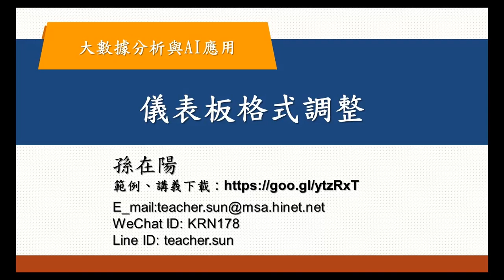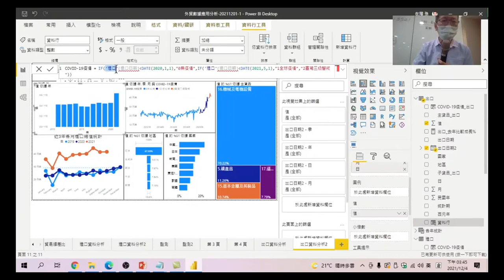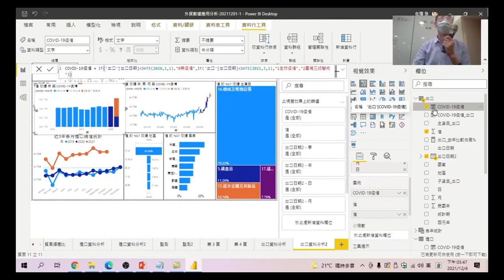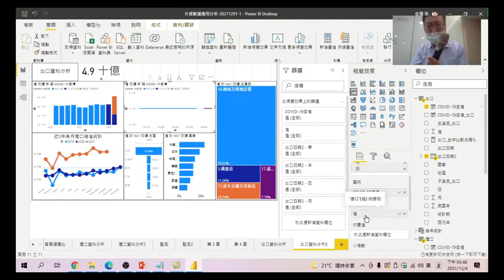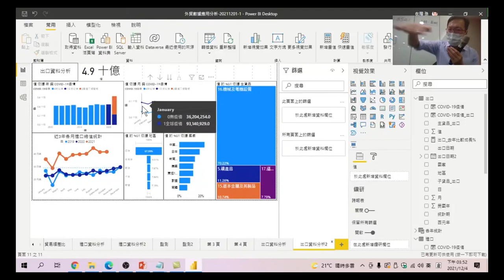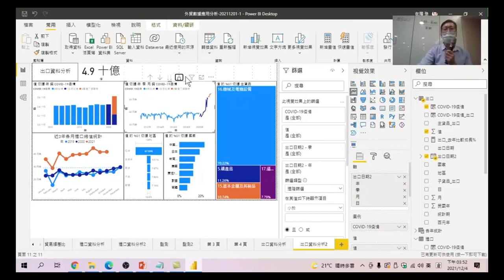大數據分析與AI應用 53 儀表板格式調整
怎麼樣可以讓出口的儀表板看起來是一個數據高手做出來的呢?看完這節課的介紹,你也可以做的到。